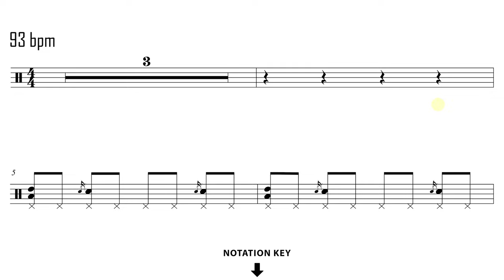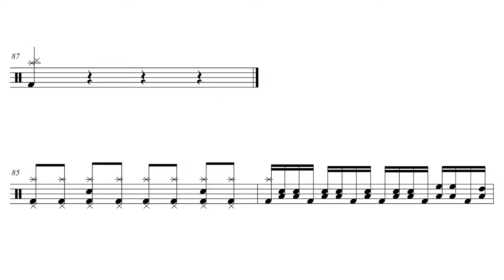Muse - Hysteria [DRUM SCORE + MUSIC]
This video features interactive sheet music for Hysteria - Muse.